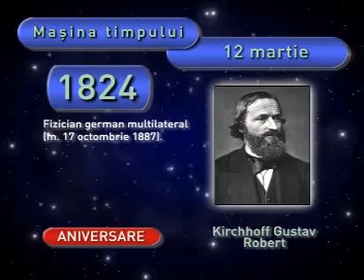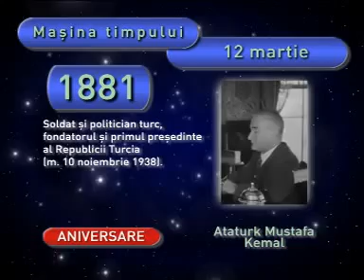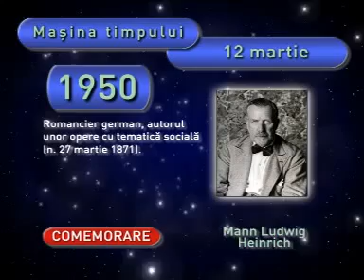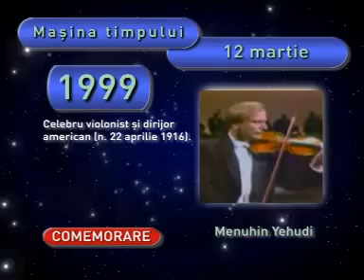Trinitas TV Mașina Timpului Noaptea Prohodul Domnului